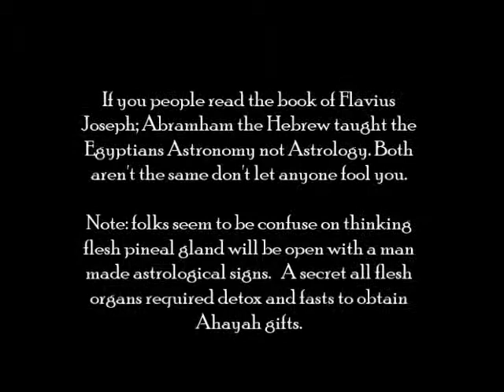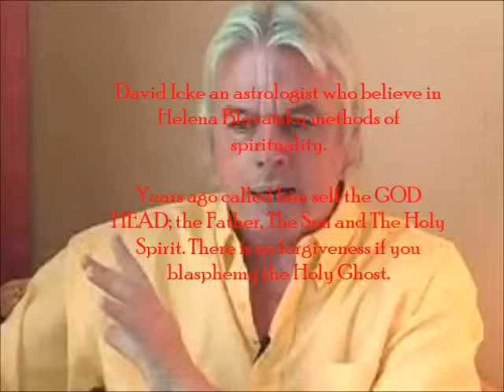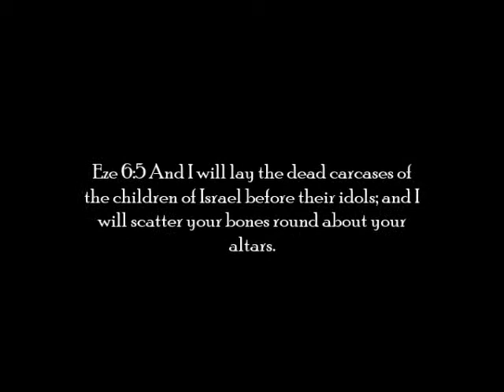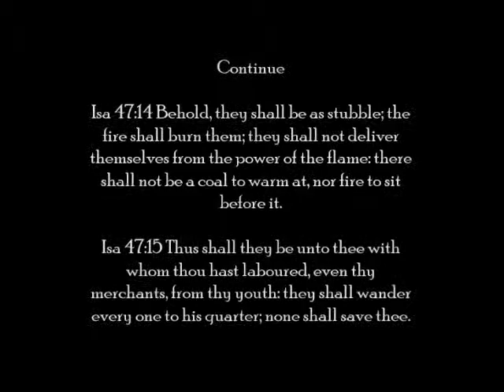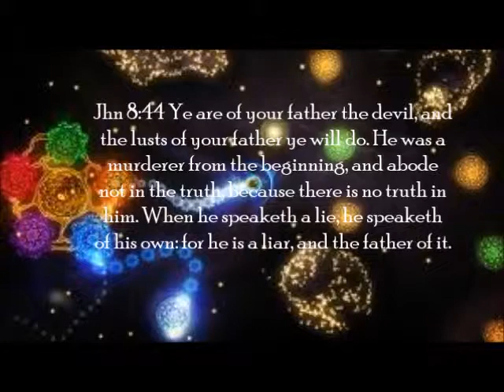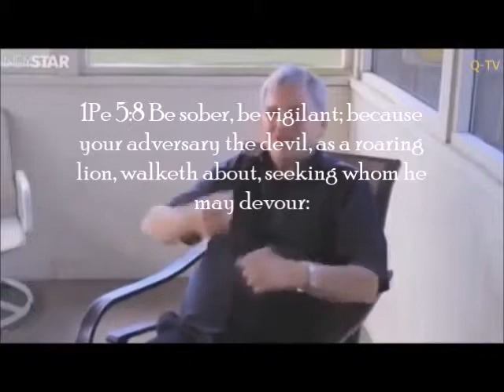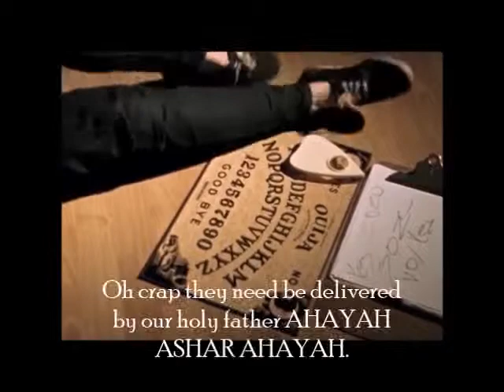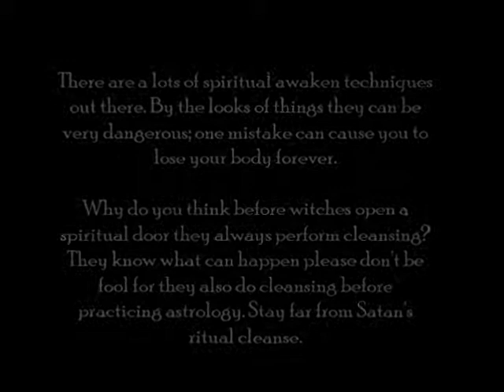Astrology doctrine exposed!!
Astrology is a dangerous tools especially for children.

Note It really don't open the pineal gland it invoke spirits into your surroundings.

Exo 22:18 Thou shalt not suffer a witch to live

1Pe 5:8 Be sober, be vigilant; because your adversary the devil, as a roaring lion, walketh about, seeking whom he may devour:

Eze 6:5 And I will lay the dead carcases of the children of Israel before their idols; and I will scatter your bones round about your
altars.

Jas 4:7 Submit yourselves therefore to God. Resist the devil, and he will flee from you.

2Co 11:14  And no marvel; for Satan himself is transformed
into an angel of light.